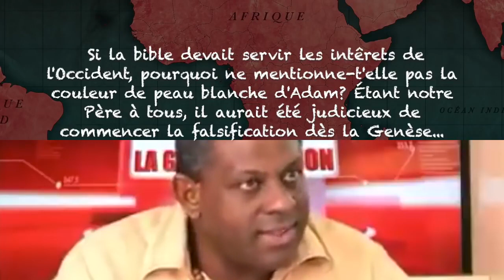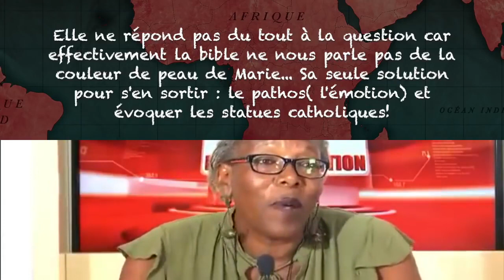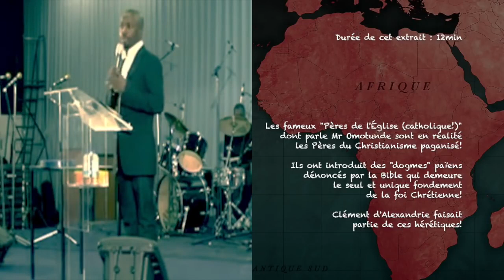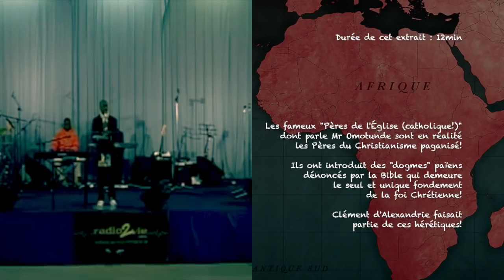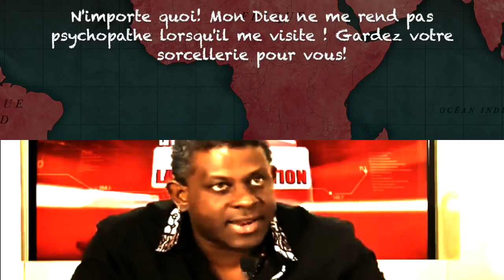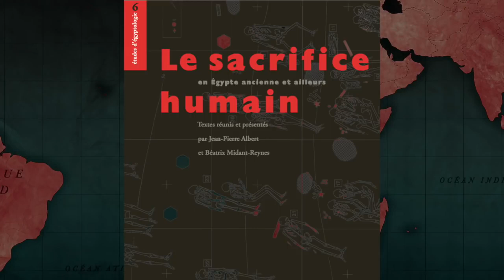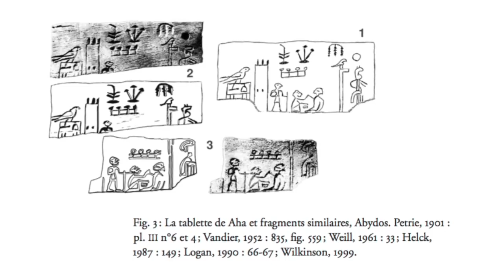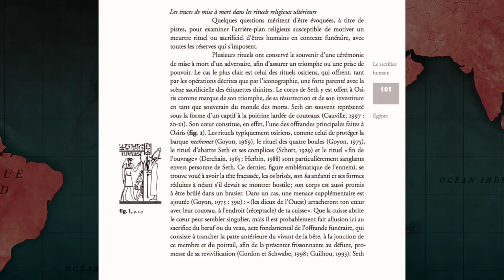La Bible & l'Afrique 2B Mensonges de Mr.Jean-Philippe OMOTUNDE- LA BIBLE PAS AU SERVICE DE LOCCIDENT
Dans cette vidéo, je vous présente les mensonges et bêtises que les ennemis de la Bible et de Jésus-Christ (religions des noirs, africanistes et sectes traditionnelles africaines) disent à propos du Christianisme biblique Bon visionnage et excellente méditation spirituelle

QUI SUIS-JE?

4-L’Afrique
-Juin 1997 au Congo
-Le Vivre-Ensemble : Possible dans l’Afrique d’aujourd’hui ?
-Le Noir, le Nègre, l’Africain et le Ridicule
6-SECRETS DEVOILES
-Un regard revolver?